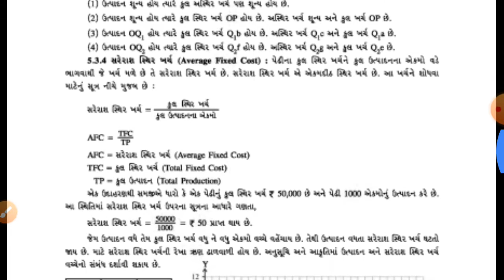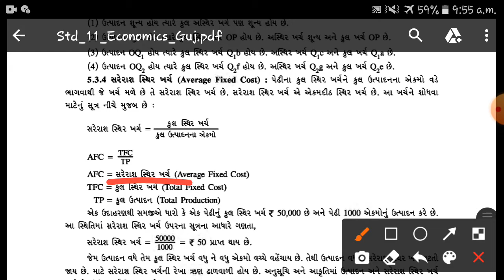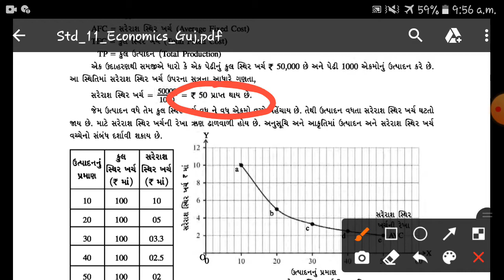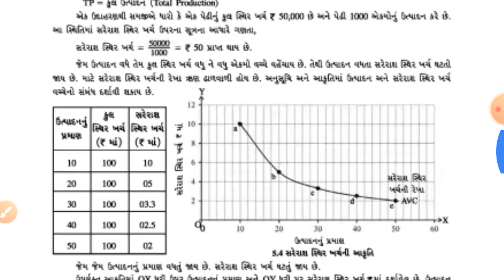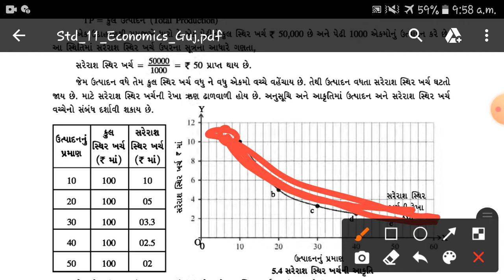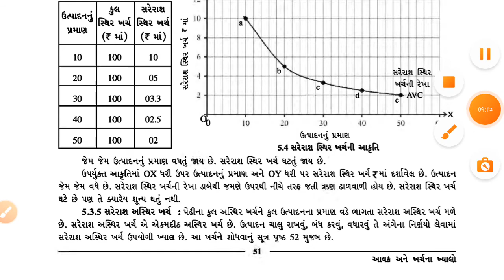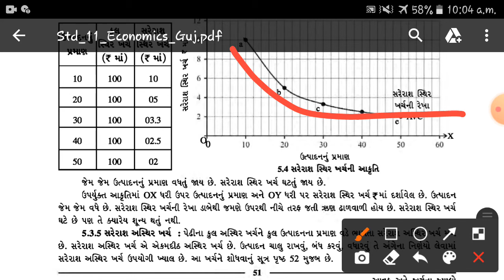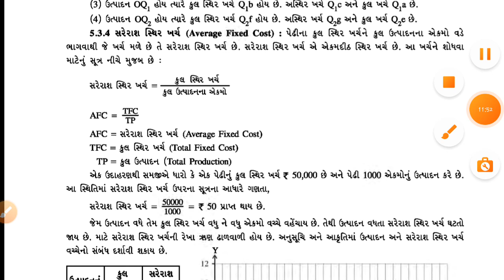std 11th commerce, economics, unit 5,part 5,darshnaba gohil